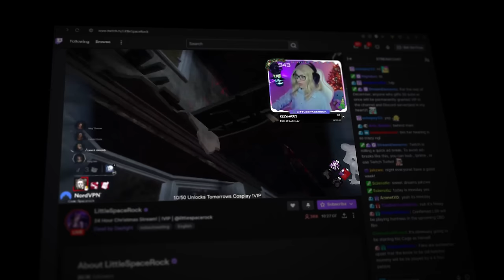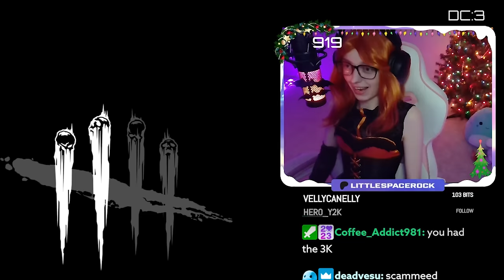P 100 Bully Squad Beatdown!!! - Dead by Daylight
When this video goes live I'll be doing a 24 hour Christmas stream on my Twitch channel! Make sure to stop by and hang out for lots of DBD, horror games, a new cosplay, giveaways and more!

Merry Christmas everyone and have a wonderful day!!!

All my videos are recorded live on twitch! 12am - 8am EST, 7 days a week

🌑More SpaceRock